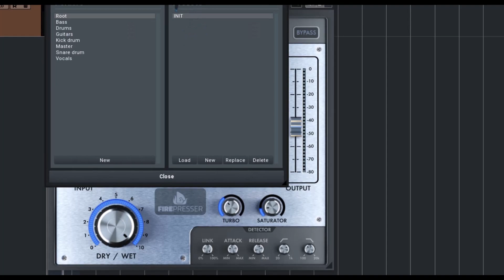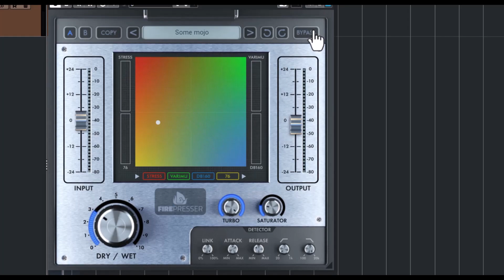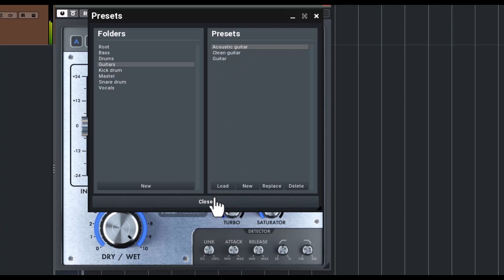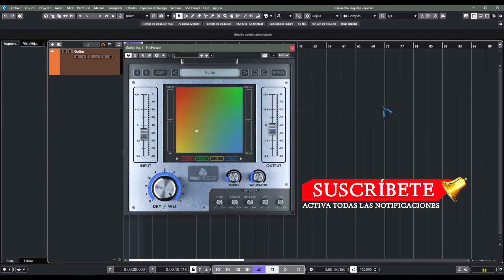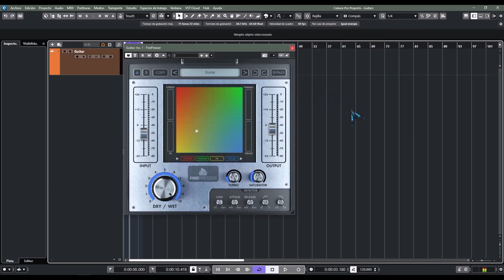⚡United Plugins FirePresser⚡ -Revisión en Español-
4 Compresores en un único plugin, compresión serial de la mejor.